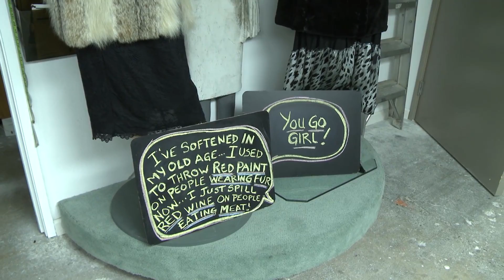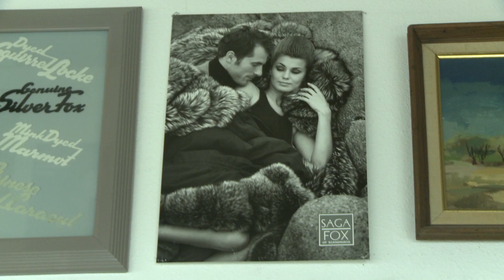Steve Zaslow of Bond Furs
Marlene walks into a fur shop to experience the world of Steve Zaslow, His sense of humor will hook you right in.